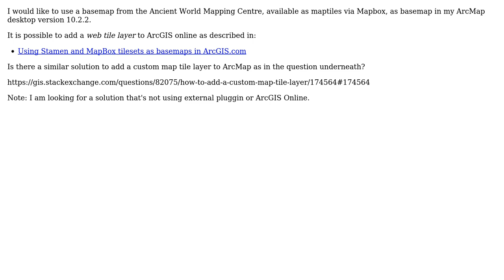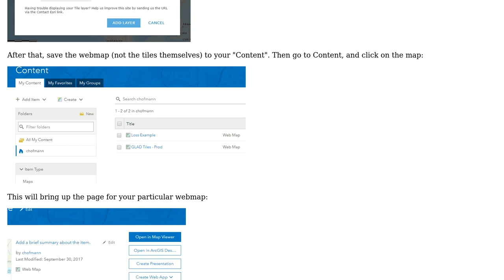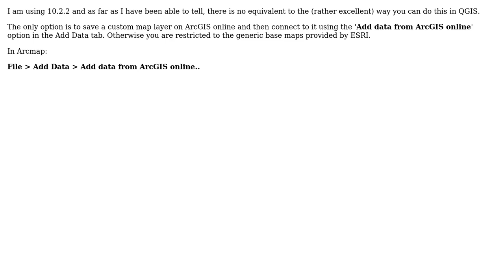GIS: Adding custom web tile layer to ArcMap? (2 Solutions!!)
GIS: Adding custom web tile layer to ArcMap?

With thanks & praise to God, and with thanks to the many people who have made this project possible! | Content (except music & images) licensed under CC BY-SA | Music | Images & others | With thanks to user Gerben user Farid Cheraghi user Charlie Lefrak user Alexander and the Stack Exchange Network Trademarks are property of their respective owners. You are responsible for your own actions.